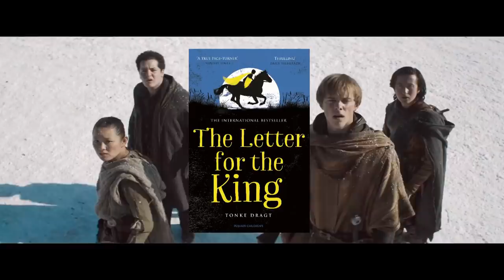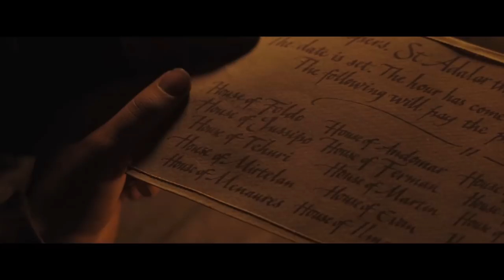เมื่อเด็กที่มีพลังพิเศษ ต้องส่งจดหมายลับให้ถึงมือราชา เพื่อช่วยโลกใบนี้ไว้ [สปอยหนัง สารลับถึงราชา]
สปอยซีรี่ย์ : สารลับถึงราชา Letter for the king จบภาค EP.1-6
ตัวเต็มดูได้ใน Netflix นะครับ มีพากษ์ไทย

สามารถสมัครเป็นสมาชิกเพื่อสนับสนุนค่าไฟให้กับช่อง ได้รับเหรียญตราอัศวินต่อท้ายชื่อ